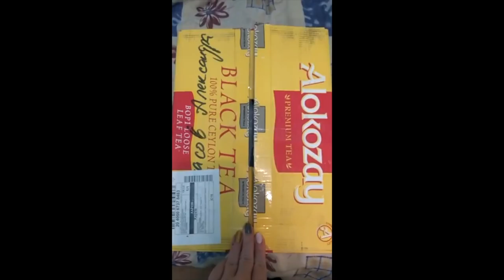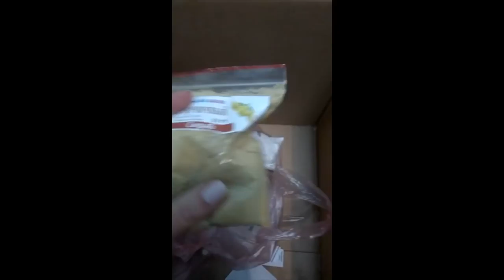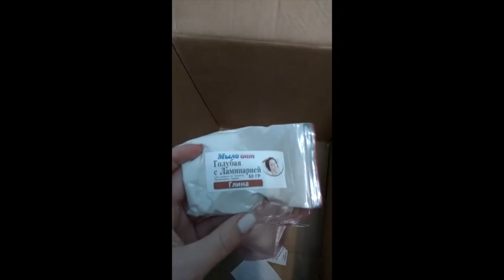Распаковка №154 товаров для мыловарения // Unboxing from Wholesoap// Домашняя косметика